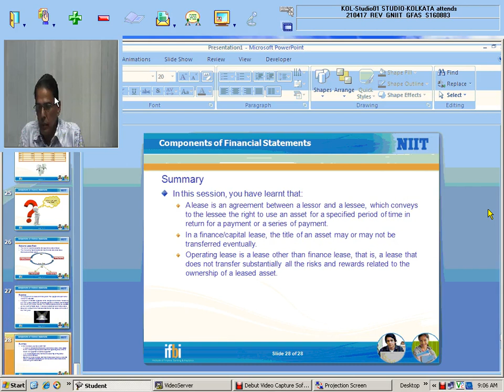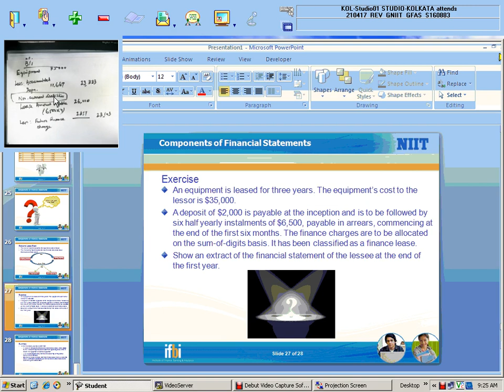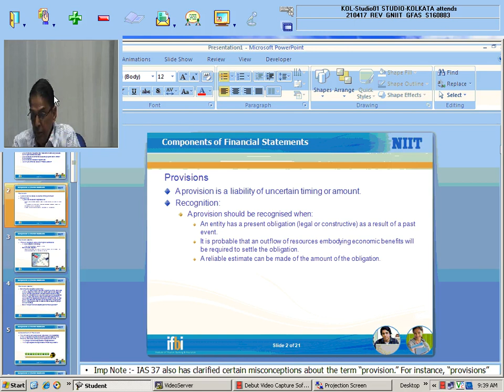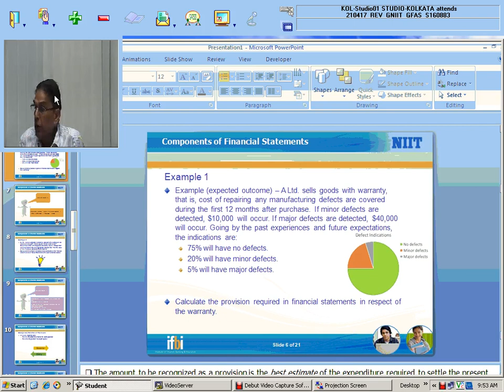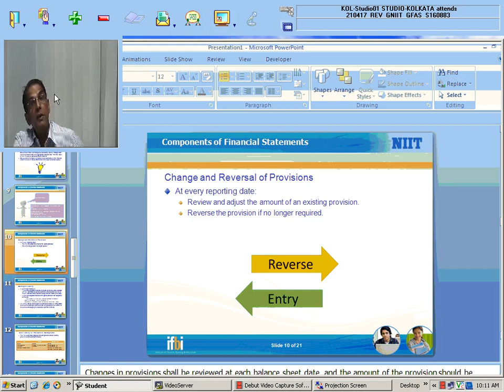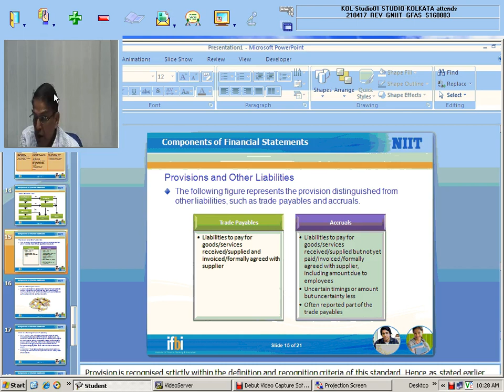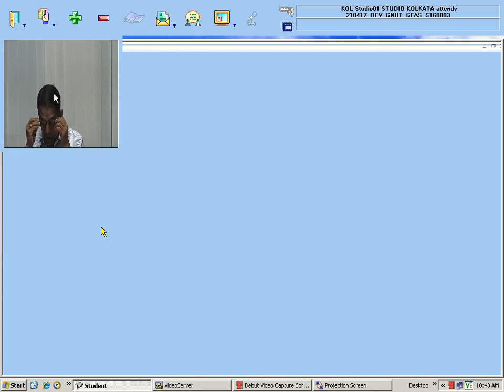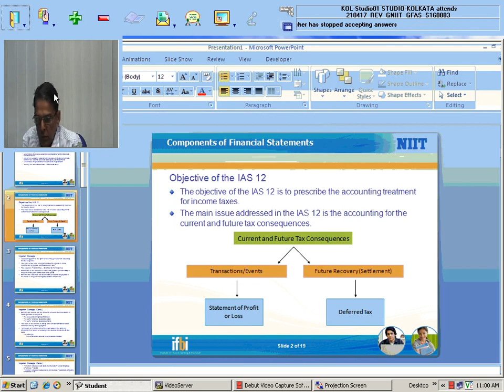210417 REV GNIIT GFAS part 15